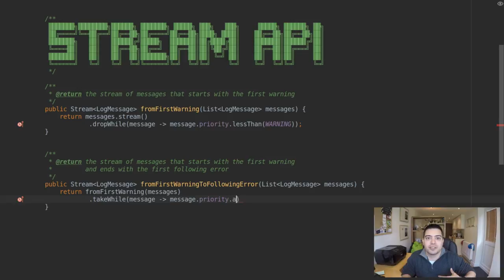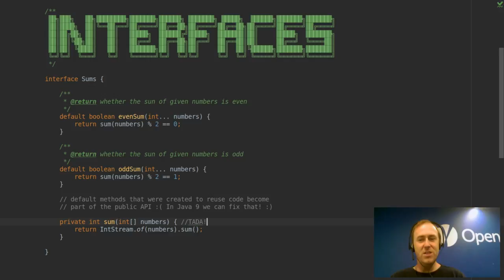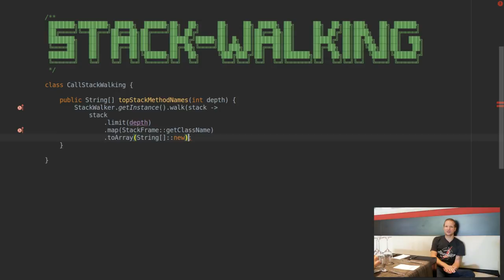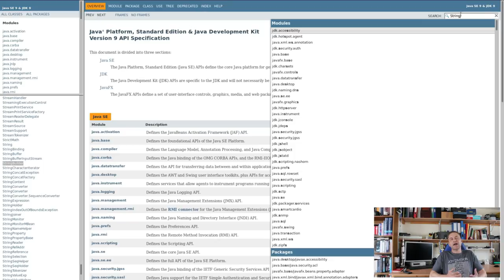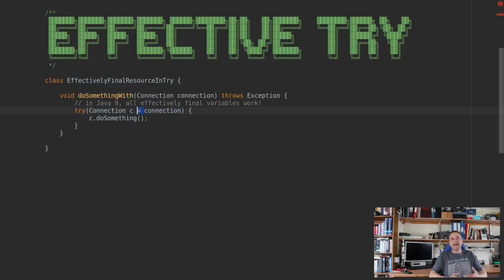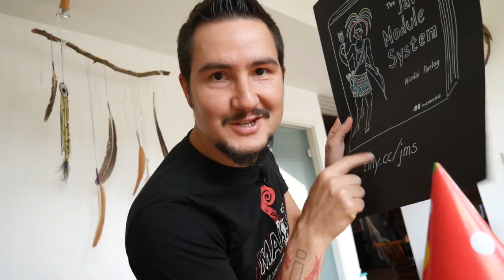Welcome, Java 9!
Java 9 is out today and with other members of the community I'm throwing a welcome party. Get an all around view on the new Java release with various opinions, tips, and great sources!

Sections:

00:00 intro
00:29 introductions
02:26 favorite Java 9 features
06:21 impact of Java 9 on projects
11:13 impact of Java 9 on community
16:21 Java 9 sources
18:37 thanks to the JDK team
21:58 welcome, Java 9!